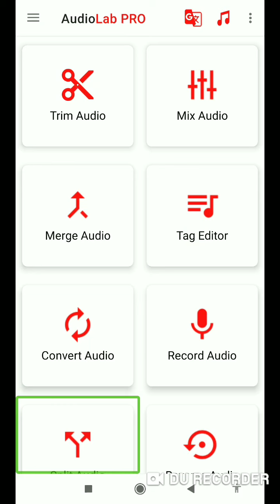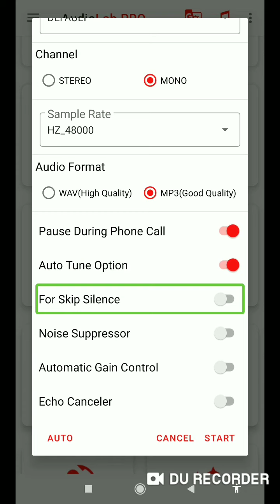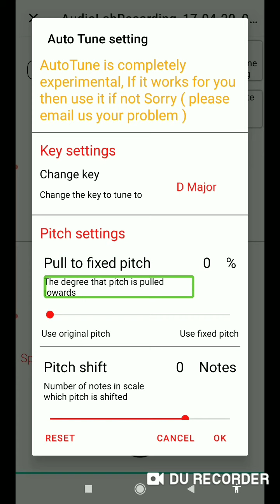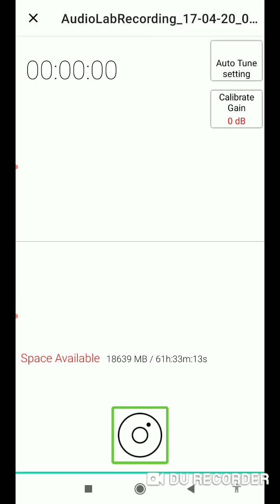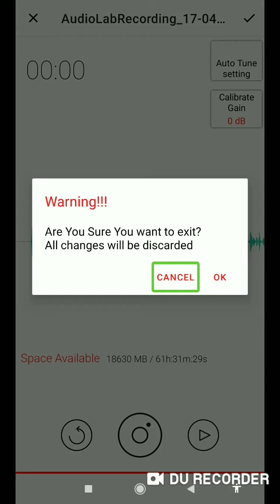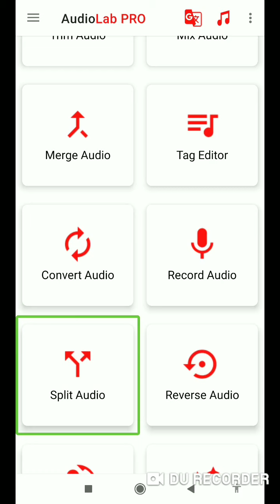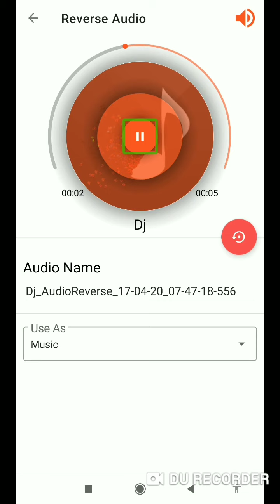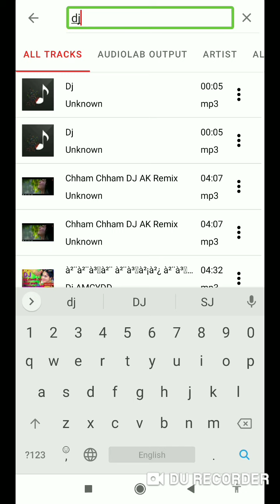Record, split, and reverse audio Audiolab part 6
Record, split, and reverse audio
 Audiolab part 6
 नमस्कार मेरा नाम सुमित है और आज आप ऑडियोलैब सीरीज के छठे पाठ देखेंगे आज के इस वीडियो में आपको ऑडियोलैब के कुल 3 फीचर के विषय में बताया गया है अधिक जानकारी के लिए वीडियो पूरा देखें.
 ऑडियो  लैबसीरीज के सभी वीडियोस देखने के लिए इस लिंक पर क्लिक करें
For mor info, contact us : you can contact me and, 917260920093., You can send message on whatsapp , , , , , , , , Mail us, :,, You can follow me twitar clic , , , , , , , :, Watch our all video's , , , , , , , Full stop,, उम्मीद है कि आपको हमारे वीडियोस पसंद आते होंगे और आप हमारे वीडियोस से कुछ ना कुछ जरूर सीख पाते होंगे रोजाना इसी प्रकार के नए नए एंड्रॉयड टिप्स और ट्रिक्स पाने के लिए आप इस चैनल को जरूर सब्सक्राइब करें और साथ में दिए गए बेल आईकॉन को दबाना ना भूले ।।: अगर आप के मन में किसी भी प्रकार का कोई सवाल या फिर इस चैनल के लिए कोई नया सुझाव हो तो आप मुझसे संपर्क कर अपना फीडबैक पहुंचा सकते हैं Happy watching3 Full stop .